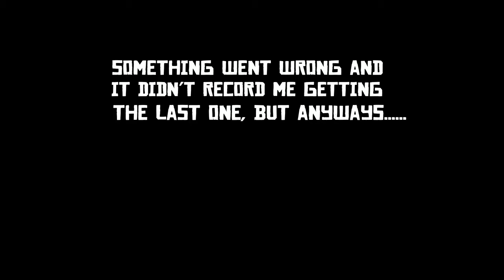Daily Challenges - 3/3 Beavers Skinned I RDR2 Online [Beaver Location]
Beaver location for the daily challenges.